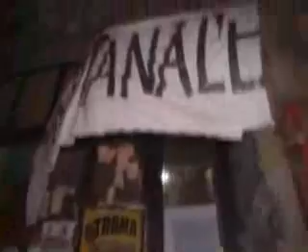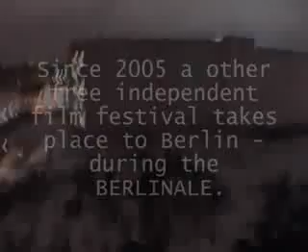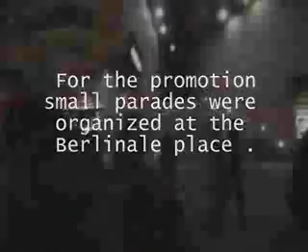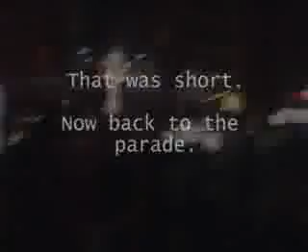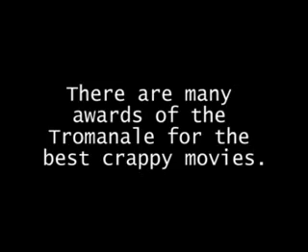🤘𝗧𝗥𝗢𝗠𝗔𝗡𝗔𝗟𝗘🤘 2006 im Tacheles 🐻𝕭𝖊𝖗𝖑𝖎𝖓🐻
0:00 Eingang des Tacheles in Berlin
1:20 Foto Show
1:30 What is Tromanale?
1:46 Workshops
2:25 Live music
2:55 Tromanale Parade during the Berlinale
6:00 Festival Price!
8:05 the winner
8:27 Ending

So war damals die Tromanale 2006 in Berlin...
ach ja 10 Jahre her

This is the Tromanale 2006 in Berlin.
The second Tromanale free film festival.
Live music, crappy movies, live performance, hardcore parade and TROMA!